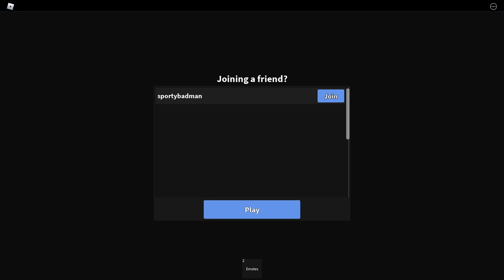Murder Mystery 2 GAMPLAY+TEAMERS (ROBLOX)